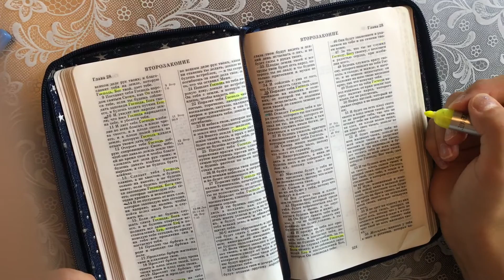Preparation for Ceremony New